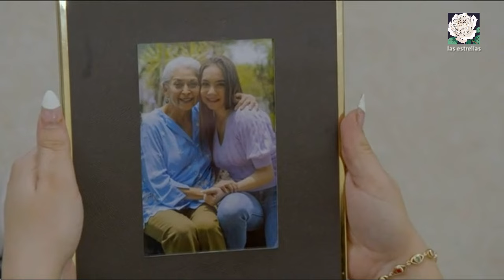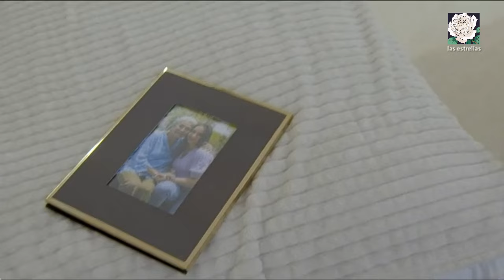La Rosa de Guadalupe Un corazón enfermo 2024 Part 2